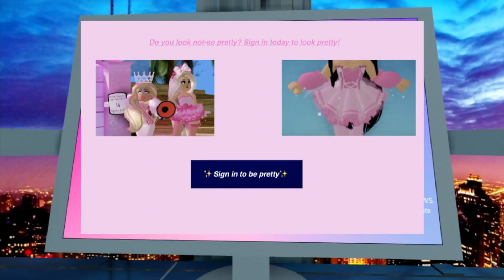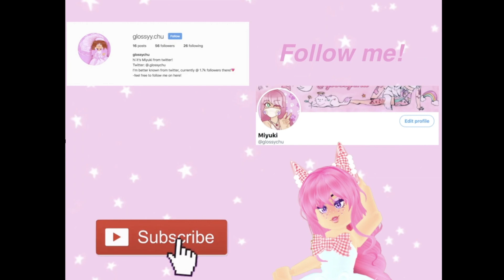Most Girls | Royale High Music Video♡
✨❤️Where you can find me outside of youtube❤️✨